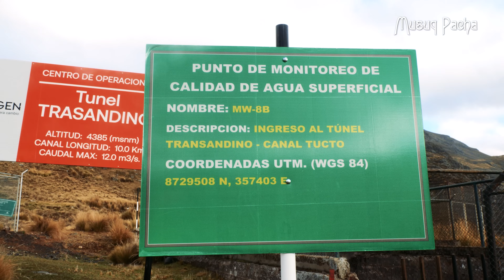Descubre el pueblo ESCONDIDO que mantiene con vida a la capital del Perú: MARCAPOMACOCHA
Marcapomacocha, un pueblo andino que proporciona su líquido elemento a la ciudad de Lima, se encuentra en el olvido. ¿Cómo es posible que quienes nutren a la capital vivan sin servicios básicos? Este rincón del Perú, lleno de lagunas y paisajes sobrecogedores, lucha por ser escuchado. ¿Cuánto tiempo más soportarán esta indiferencia? Acompáñanos a descubrir las necesidades de su gente y la belleza que aguarda ser revelada. ¡Esta es la historia de un pueblo andino que merece ser escuchado!

💌APOYO AL CANAL:
Como muestra de agradecimiento, mencionaremos a nuestros donantes en nuestros reportajes. ¡Gracias por hacerlo posible!